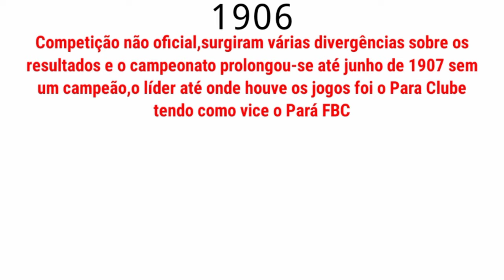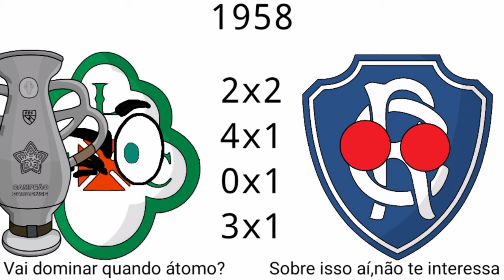[ Trailer ] Campeões do Campeonato Paraense ( 1908-1970 )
Isso daí quase deu 5 minutos💀
E eu vou fazer uma capa pro Trailer